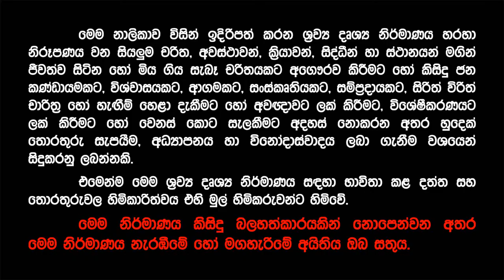බෝම්බ ගහලා ගොවියන්ව විනාශ කරපු හැටි..| Thissakuttiarachchi | Kuttiarachchi | Upul Shantha Sannasgala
බෝම්බ ගහලා ගොවියන්ව විනාශ කරපු හැටි, ඔබ බැලුවොත් පුදුම වෙයි | Thissakuttiarachchi | Kuttiarachchi | Upul Shantha Sannasgala